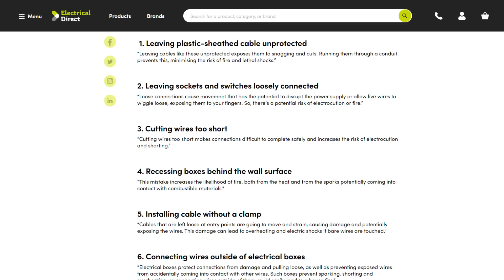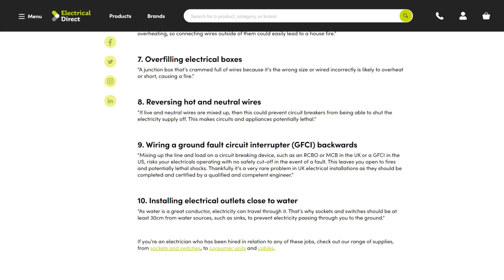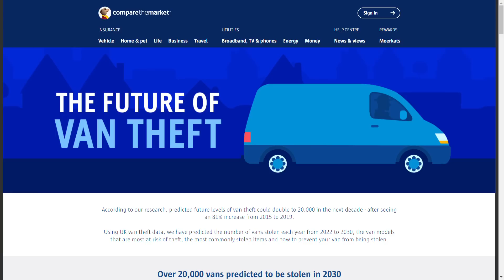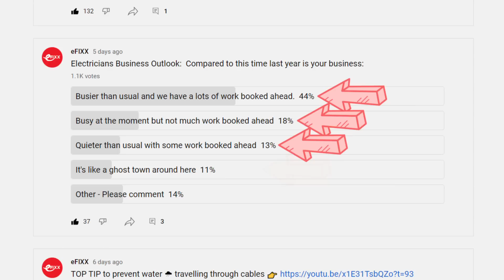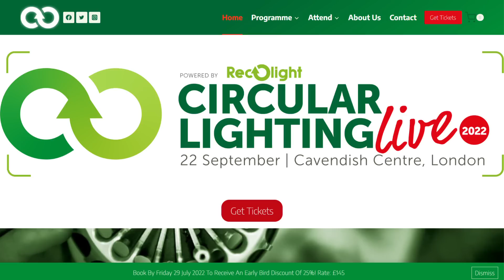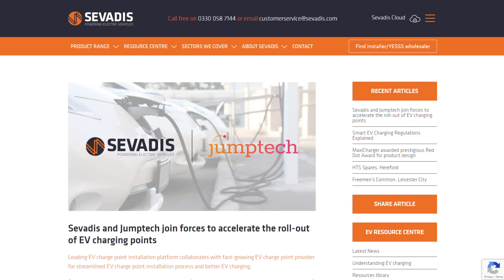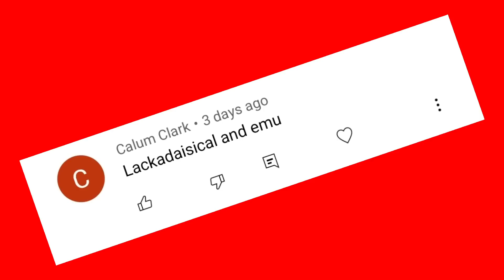The top 10 most dangerous electrical DIY mistakes.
Latest news for electricians from across the electrical industry and beyond. This week,
We reveal the 10 most dangerous electrical blunders that contractors see in people's homes.
Just how much work our electrical community has in the pipeline in our weekly eFIXX survey.
And the heroic sparkies who saved a woman from a life-threatening situation.
00:00 Electrical News Weekly - Monday, July 11th 2022
01:08 Doggie DIY survey
02:55 Schneider amendment 2 guide
04:15 Pocket guide app from the NICEIC
04:46 Draper 1000 page catalogue
05:15 Van thefts
05:43 eFIXX survey 'How is your business outlook looking'
06:19 Green Home Festival 8th of August (1 week)
06:40 Screwfix live 2022 back in Farnborough 23 - 25th of September
07:00 Final of the Screwfix trades person of the year
07:25 Circular Lighting Live Thursday 22nd of September in central London
07:40 Social shout - Tyler Harris - MJ Electrical
08:05 Fuuse team up with EV-Comply
08:25 Jumptech team up with Sevadis
08:55 Electricians' saves the day
09:43 Coming up this week on eFIXX
10:08 Mystery word winners
Show note links
Social Shout out - Tyler Harris off of MJ Electrical